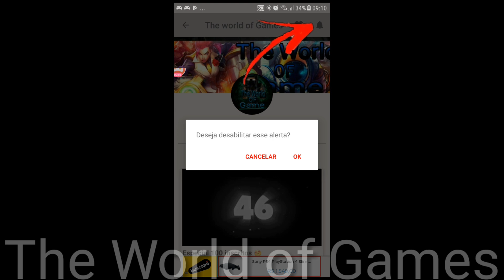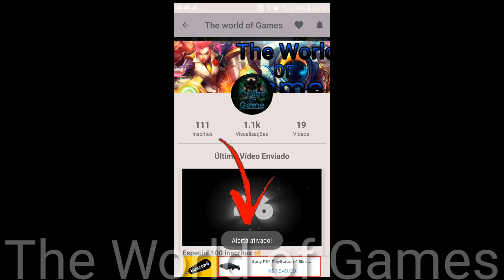SAIU!! REAL.RACING 3 APK HACK VERSÃO 7.0.0😱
APK HACK REAL.RACING 3 DINHEIRO INFINITO 😱

                  ✔✅DOWNLOAD✔✅

《OBRIGADO DEUS POR MAIS UMA CONQUISTA🤗》